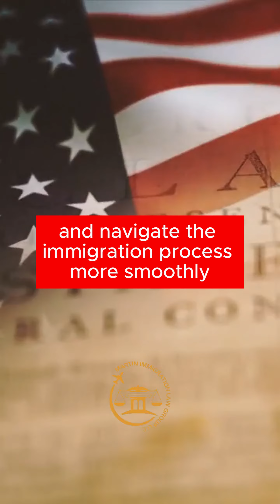Nobody is talking about waiver of unlawful presence